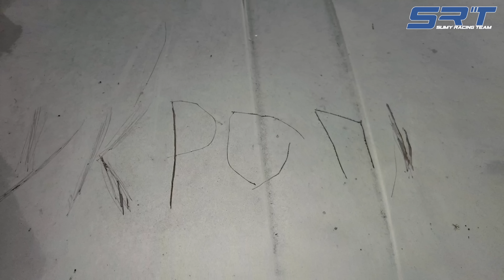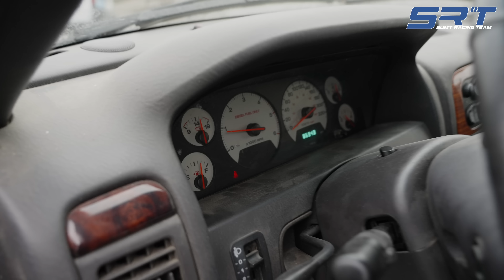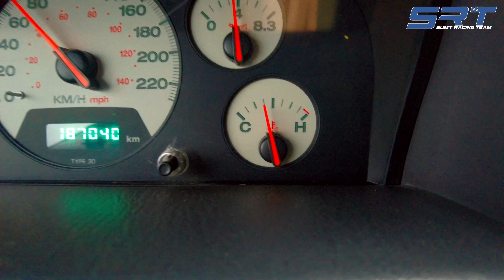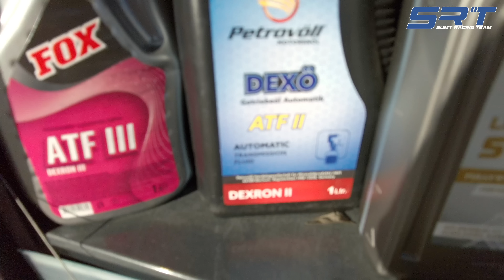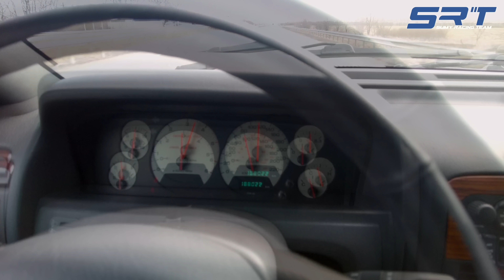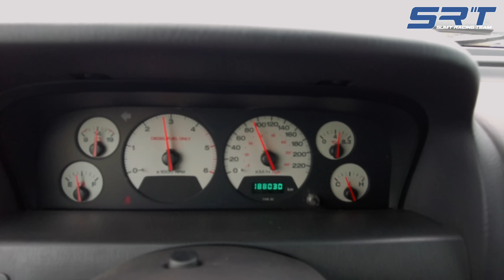Jeep Grand Cherokee: йдемо на ДНО!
Величезна подяка нашим партнерам:
Детейлинг студия Aduone detailing
Контактный телефон:
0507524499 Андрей